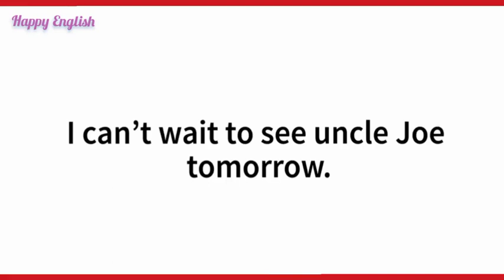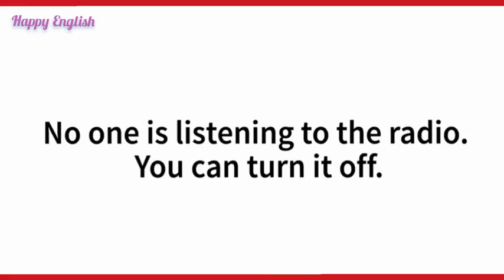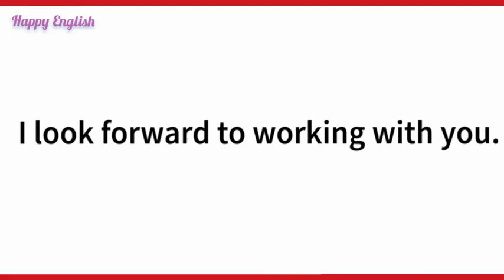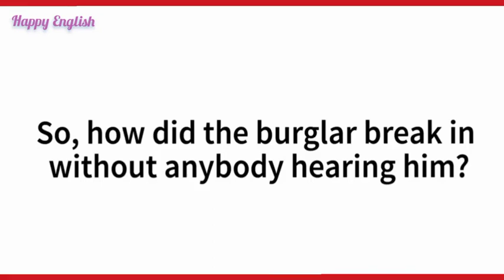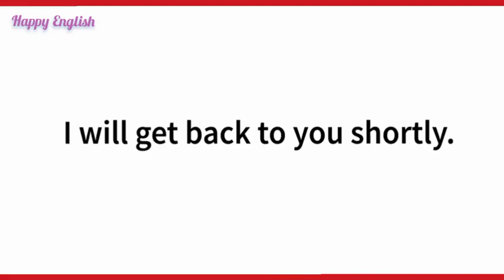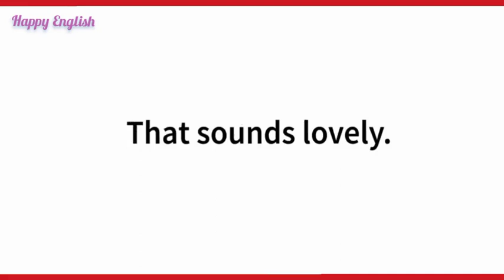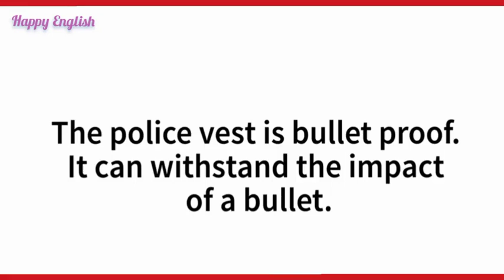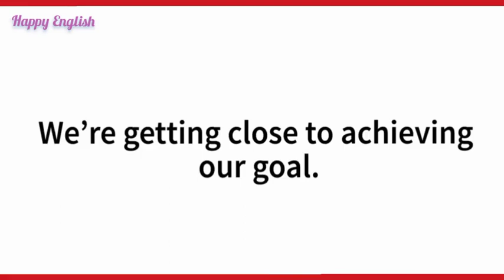English Speaking Practice | Listen and Repeat | Speak English like a Native Speaker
A useful channel for all English language learners.
☑️You can learn English easily on this channel.
☑️ You will learn English phrases, Daily conversations, speaking practice, practice English speaking, shorts, short stories,
✍️vocabulary, ✍️phrases,✍️ alphabet, ✍️grammar, ✍️music and hobbies in English.  Learn English and enjoy it.

happy English
daily conversations
English practice
speak English
basic English
English grammar
speak easy English
English spoken
fluent_english
eslaspeak
talk English
english language learning
learn English
learner language
english classes
eslaspeak
talk English
english language learning
learn English
learner language
english classes near me
esl classes near my
learning English speaking
vlogs zinw english language
mbappe speaking english
listening
language
american english speaking practice
Lionel messi speaking english
english language
speaking English
english listening practice
fluent_english
howtobecomefluentinenglish
howtospeakenglish
englishconversation
improveenglishspeaking
improvespeakingskills
howtoimpovespeakingskills
englishfluencyjourney
english
happy english
happy english time
happy english learning
 happy english songs
happy english podcast
 happy english michael digiacomo
 happy english cartoon
happy english song Whatsapp status
happy english songs with lyrics
 happy english status